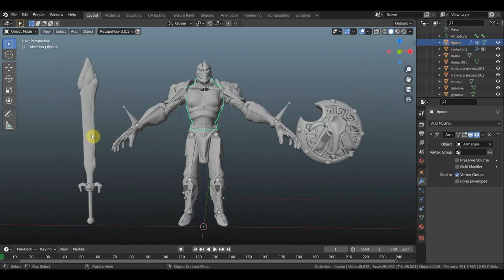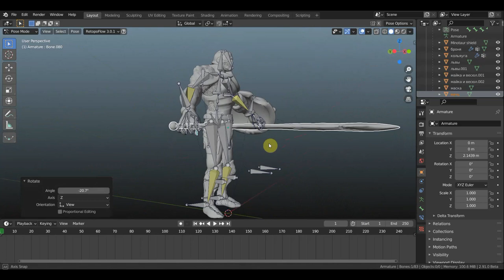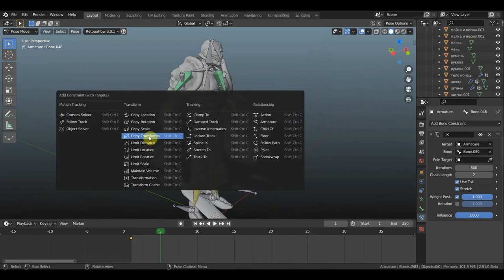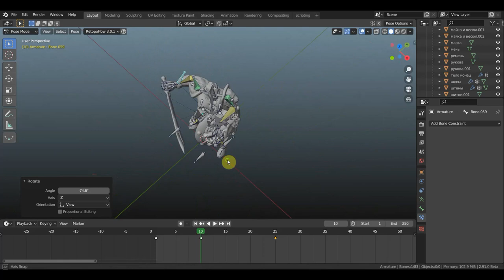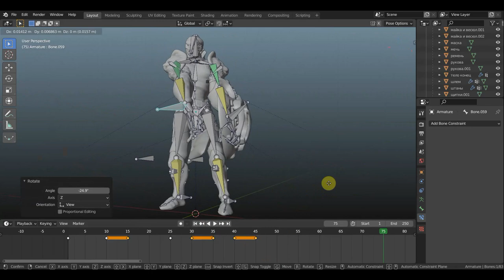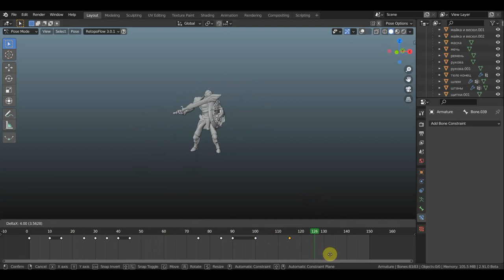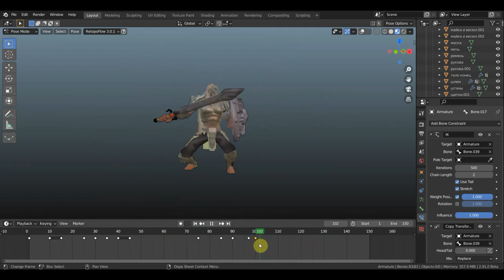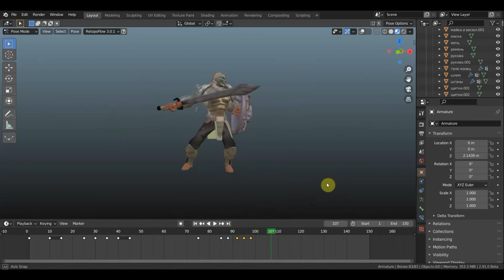BLENDER 2.91 Тестирую Рыцаря на анимации